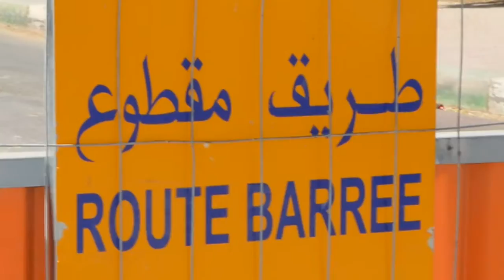ساكنة سطات مهددة بالفيضانات.. مجزرة بيئية بسطات بطلتها وكالة الحوض المائي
يمكنكم الانضمام إلى ال قناة الجديدة ال خاصة بجريدة سكوب ماروك تعبر الرابط
أو يمكنكم ربط الاتصال بإدارة الجريدة على الرقم 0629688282
ملحوظة مهمة: يتحمل مدونو ومدونات التعاليق كامل المسؤولية القانونية عما ينشرون من تغريدات مخالفة للقانون وصاحب القناة لا يتحمل مسؤولية ما ينشر من تعليقات.